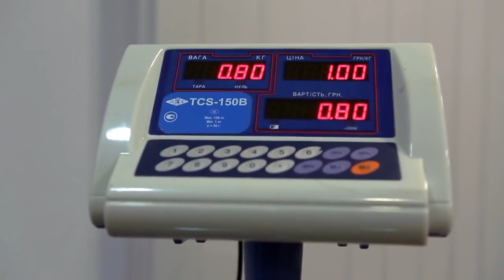# 2 БЕГУЩИЙ БАНКИР Начинаем с зарядки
Что бы ты ни делал, к чему бы не стремился, на тебя не могут не влиять люди, окружающие тебя. И прекрасно, если это влияние заставляет тебя становиться на цыпочки, чтобы дотянуться до того эталона, который эти люди тебе задают. Как бы ни был ты успешен, как бы ни был хорош, всегда есть кто-то, кто может научить тебя быть еще лучше и еще успешнее. Хотя бы своим примером.

В моей жизни таких людей несколько. Один из них -- мой друг Андрей Онистрат. Банкир. Но этим словом сказано отнюдь не все. И даже ничего, по сути, не сказано. Он сделал карьеру, начавшуюся в трудные для страны времена. В этой карьере были и падения, и разочарования, и нешуточная угроза. Ему удалось выстоять и преуспеть. В его частной жизни были серьезные и даже страшные испытания, и он с честью их преодолел. Таких людей часто называют Селфмейдмен.

Сегодня он возглавляет собственный банк, воспитывает пятерых детей, продолжает делать себя сам. Для меня в жизни он часто бывал примером, много часов провели мы в разговорах о бизнесе и жизни, я не раз обращался к нему за советом. Я тоже давал ему советы. И главный совет -- найти способ донести свои мысли и идеи, свое мировоззрение до других людей. Я настаивал на том, чтобы он написал книгу, выступал перед деловыми людьми и молодежью, проводил семинары и тренинги по лидерству.

На сегодня Андрей не стал публичным оратором и тренером, не стал и автором книги (надеюсь, пока). Но он записал несколько роликов, в которых ключевые моменты его взглядов на жизнь стали доступны. Самый первый ролик я пересматривал многократно, а в социальных сетях, чтобы создать интригу, дал следующую двусмысленную ссылку на него: «Банкир бежит в одних трусах и советует нам делать то же самое» (первый ролик пропагандировал бег). У ролика было астрономическое количество просмотров, и за героем ролика так и закрепилось -- «бегущий банкир». Стали появляться и новые видео Андрея Онистрата. Многие люди дают на них отзывы, отмечают как они их мотивируют, наталкивают на важные решения. С разрешения автора, идеи которого для меня близки, я публикую эти ролики на своем канале.